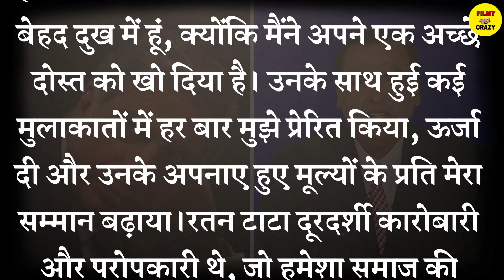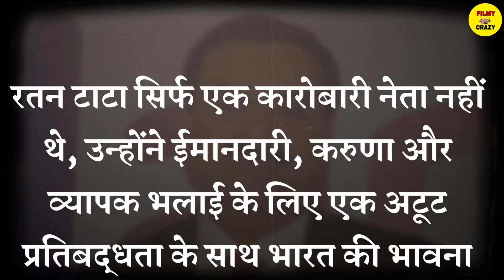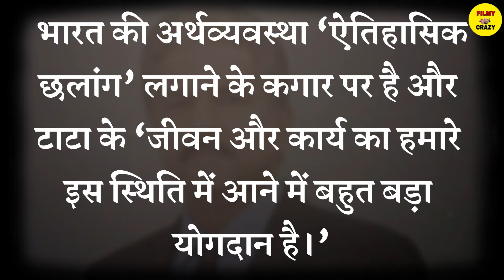Mukesh Ambani and Adani got breakdown after losing friends Ratan Tata, gave heartbreaking reaction